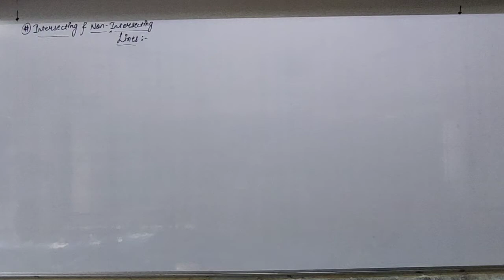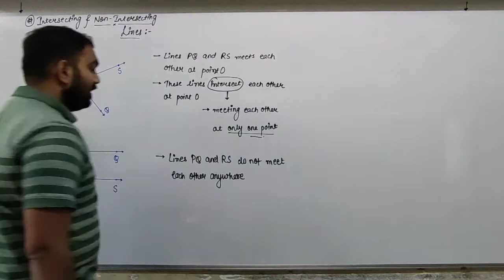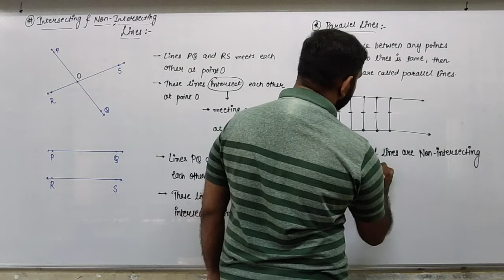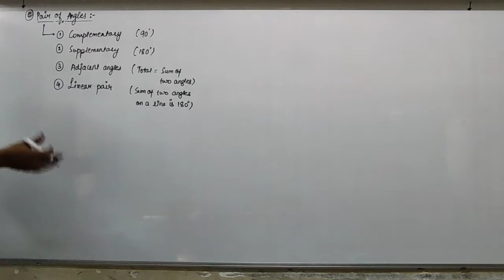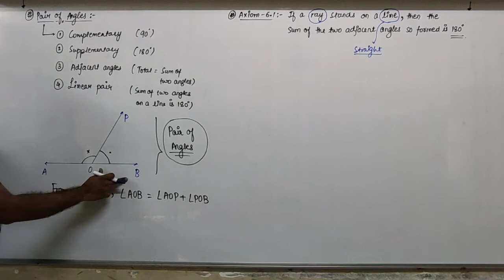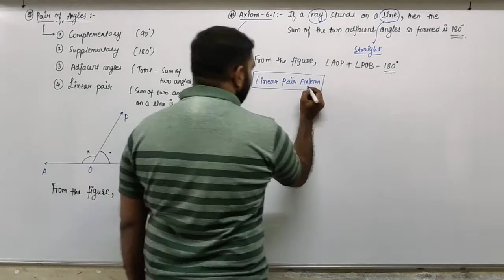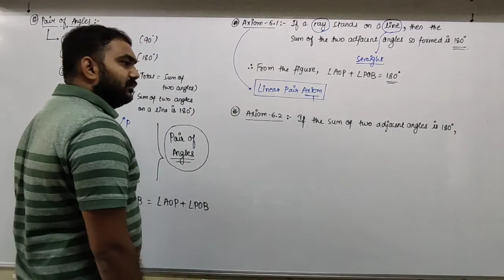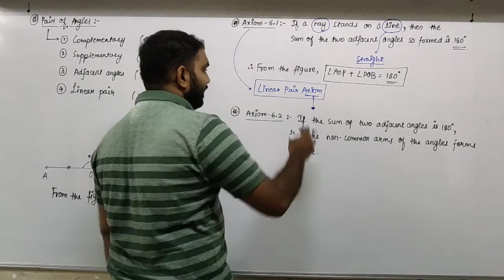STD 9 Eng Med Maths Ch 6 P3